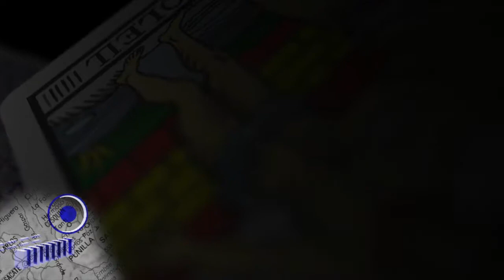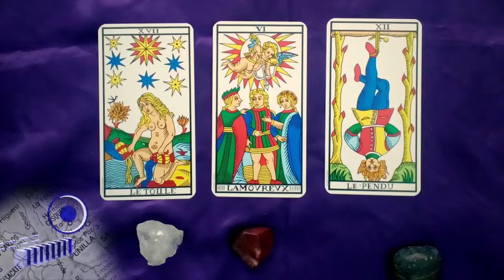Historietas y Tarot: Camino Real #3 - .Córdoba.ar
Informe del programa de televisión .Córdoba.ar, emitido el 19 de agosto de 2017.